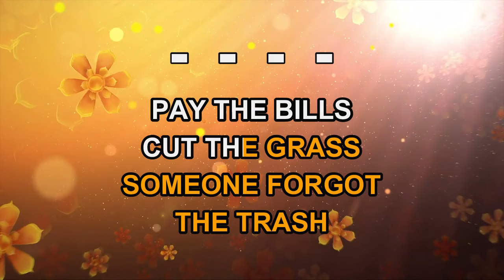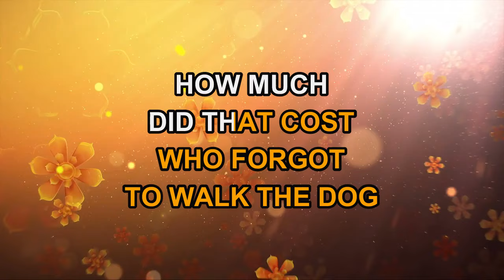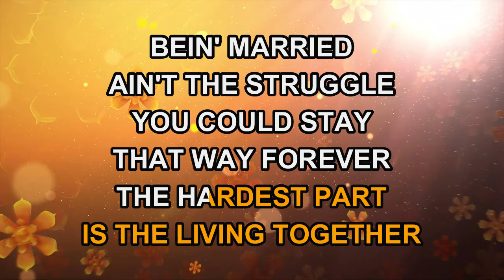Amy Dalley - Living Together (Karaoke)